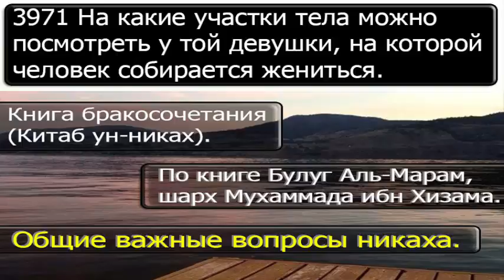3971 На какие участки тела можно посмотреть у той девушки, на которой человек собирается